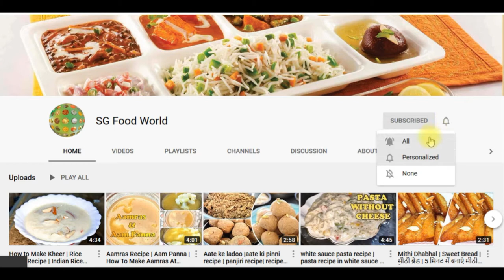Apple Milkshake | Healthy Drinks | fruit milkshake | Homemade | Immunity Booster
Apple Milkshake – one of the easiest milkshake recipes that can be whipped in no time, This apple shake tastes delicious, is protein packed & nutrient dense.

Serving – 1

Ingredients:

Boiled milk – 300 ml
Sugar – 2tsp
Rose Syrup – 2 tsp
Dry fruits – for garnish
Cherry – 1 tsp – for garnish